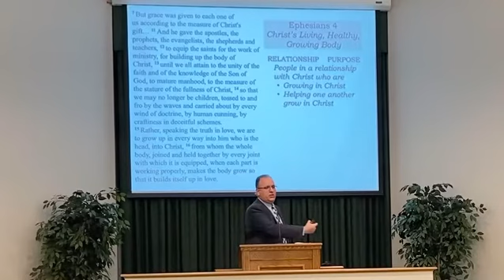Our Purpose in the Body of Christ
Phillip Mullins